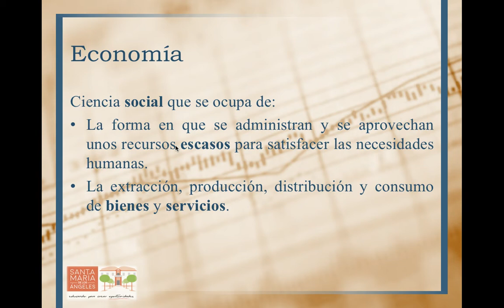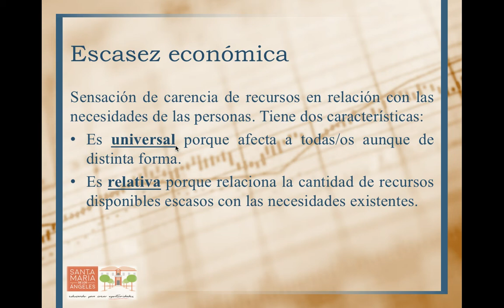La razón de ser de la economía 1: ¿Qué es la economía?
Primeros conceptos de la asignatura:  Economía y escasez